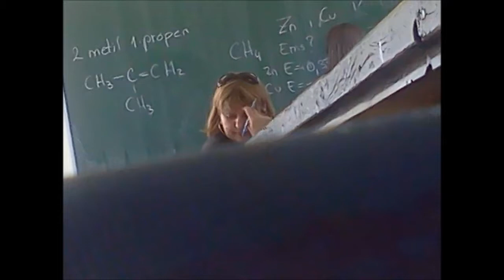Tačskrina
ako vam treba prevod napisite u komentaru koja minuta
2:49 4:03 i 4:50 tri najdraza trenutka :D